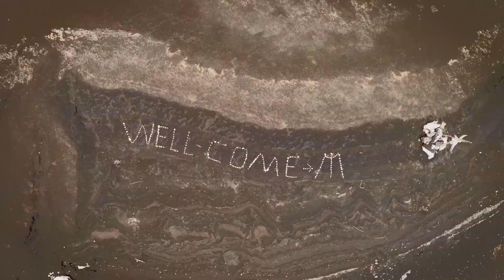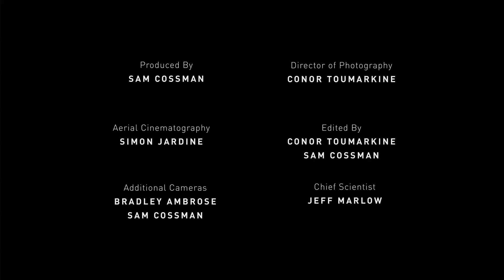The Fire Within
A death defying descent into one of the most dangerous and remarkable places on earth reminded Sam Cossman that life's too short not to spend it pursuing his passion for adventure fulltime. In November 2014, he quit his tech job in San Francisco to take a leap into the unknown to chase his dream.

On the brink of a new age of discovery, Sam leverages technology and innovation to reinvent the art of exploration.

Sponsored by Kenu.com, Sam joined by a team of cross disciplinary experts, including award winning videographer Conor Toumarkine, drone pioneer Simon Jardine, volcanic explorer Brad Ambrose, and PhD astrobiologist, Jeff Marlow 1200 feet to the depths of Vanuatu’s Marum crater while leveraging technology to advance the scientific goals of his expedition.
In an unprecedented exploratory application of drone technology, and in partnership with DJI and Pix4d, they successfully surveyed and mapped the crater to scale generating the first of its kind 3d rendering of the world’s most active and inaccessible lava lake.

Time zero (red-hot) lava samples were collected with the goal of better understanding how microbial life colonizes newly formed earth and will help to inform how life could exist in other extreme environments on our planet and beyond. Samples were also taken for analog testing of the recently selected Mars 2020 mission rover instrument, SHERLOC which will be used to search for signs of past life on Mars. In order to approach the 2000 F degree lava for sampling, Sam wore a custom proximity heat suit made by thermal apparel pioneer, NEWTEX, designed to withstand radiant temperatures of up to 3000 degrees F.
As the most culturally diverse country on the planet, Vanuatu takes great pride in it’s many customs and traditions. Sam was humbled to have met Vanuatu’s Prime Minister, to discuss collaborative opportunities to raise awareness for various environmental, cultural preservation efforts, and sustainable development projects. It is the great hope of he and his team that this film inspires others to experience for themselves the beauty of this pristine country and the spirit of the Ni-van people.

The expedition was endorsed by the honorable Joe Y. Natuman.

A very special thanks to all who helped make this expedition possible:

Kenn Minn and KENU Team (kenu.com)
The Honorable Prime Minister of Vanuatu, Joe Y. Natuman
Simon Jardine and Aerobot Team (aerobot.com.au)
Brad Ambrose (Volcanic Pioneer, Photographer, Journalist)
Jeff Marlow (Expedition's Chief Scientist)
Andy and Ben and Vanuatu Helicopter
Eric Cheng and DJI Team (dji.com)
WearableWorld Team (wearableworld.co)
Gawain , Adam and Sensum Team (sensum.co)
ActSafe Team (actsafe.se)
Sam Andikar, Vunaspec Village and Millenium Cave Tour (millenniumcavetour.weebly.com)
Air Vanuatu CEO, Joseph Laloyer and Team (airvanuatu.com)